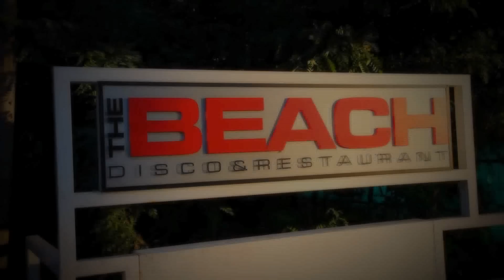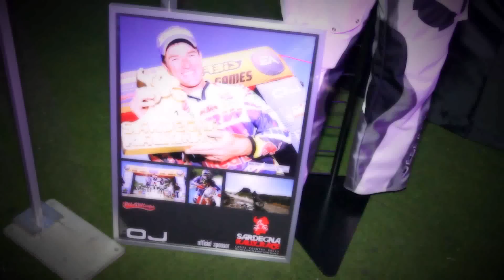OJ @ THE BEACH